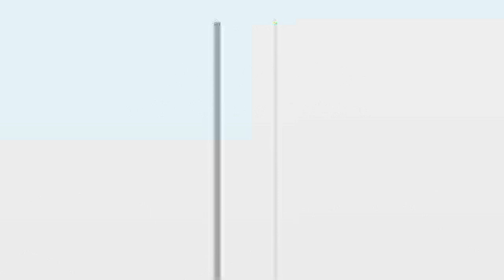Growing Small Groups in a Catholic Church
"What unites us is much greater than what divides us." This quote by Pope John XXIII is so applicable to this conversation with Kelly Lippenholz from Church of the Nativity - a dynamic Catholic congregation deeply committed to discipleship and community through small groups.
Kelly shares about the power of a personal invitation from her own story, how Church of the Nativity developed a new culture of community in a Catholic church context, how they executed very successful group launches, and how they integrated groups as the primary pathway for discipleship. Kelly and her small groups team are valuable members of the Small Group Network and you can interact with them on our Facebook page.
 Bio:
Kelly Lippenholz began her career in ministry at Church of the Nativity, a parish in the Archdiocese of Baltimore, Maryland when she began volunteering with the Youth Ministry program and leading a small group of 6th grade girls. Those girls are now in college and Kelly is in her 10th year of vocational ministry. She spent six years withYouth Ministry - writing curriculum, delivering messages, planning retreats, and training for 200 Next Gen ministers. A few years ago, she transitioned into her current role at Nativity as Director of Adult Discipleship where she oversees several ministries including small groups, member care, missions, and adult ministry.

Here To There With Carolyn Taketa
Episode 45